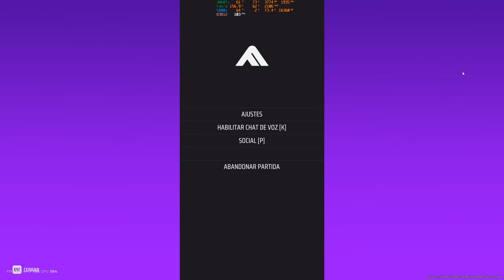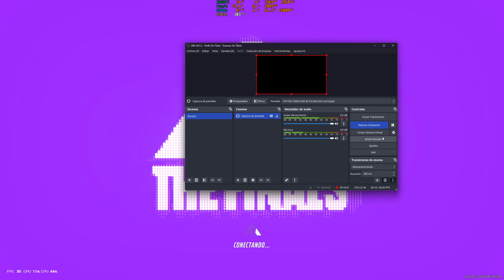THE FINALS 2.8.0 - Partida de 20 bajas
EDIT:  XMP was disabled here, so ram was at 2133mhz.

PC
Ryzen 7 5800x
RTX 3060Ti
Resizable BAR On - EDIT: Disabled

Graphics Settings
2560x1440 (16:9)
DLSS Balanced
RTX Static

Render distance: Low
AA: - (DLSS)
Shadows: Low
Postpro: Medium
Textures: Epic
Effect: Low
Vegetation: High
Res GI: High
Aniso: x16
No blur & No distortion
VSync Off - Reflex On

Mouse & FOV
Playing in 27" @ 165hz
Leatherette mousepad
Mouse: CM MM720
1600 - mDPI
Sens: 18 then 22 (2:40)
65 - FOV (Veritcal, equals to 95 hFov)

DRM: Steam
Release date: 2023
M&K gameplay

Wikipedia/Info:
Developers: Embark Studios
Publisher: Nexon subsidiary Embark Studios
Engine: Unreal Engine 5 (UE5)

5700xt 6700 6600xt 6700xt 6800
Ryzen 7 5800 x 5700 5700x 5600
Zen 3
MSI Afterburner
FPS
Rendimiento
Perfomance Test
Gameplay
Longplay
Jugamos a
SDR NO HDR
Nvidia AMD
Review
Analisis

FPS
First-person  Shooter
PlayStation 5 PS5
Microsoft Windows
Xbox Series X/S
Multi-player MP